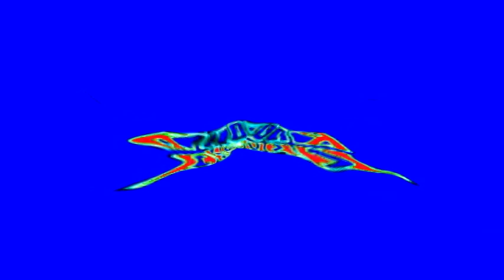Windows 7 Logon Csupo in G-Major 950 {G-Major Combination Version}